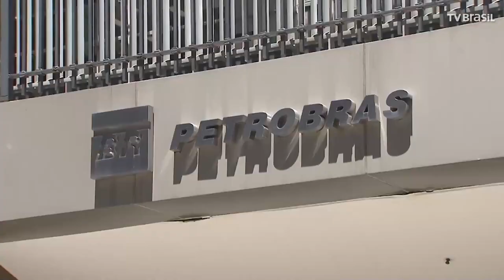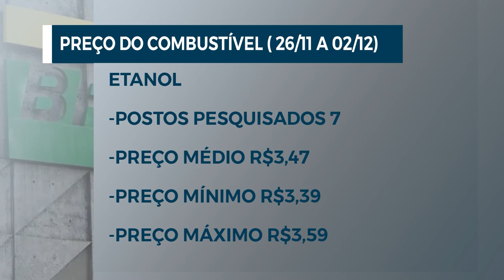Gasolina e Etanol pode ter reajuste ainda neste mês